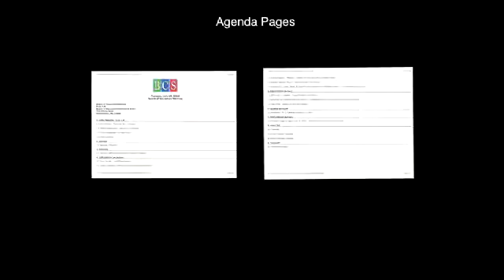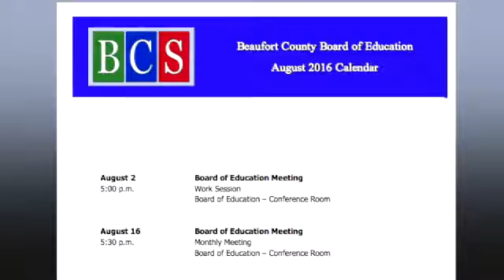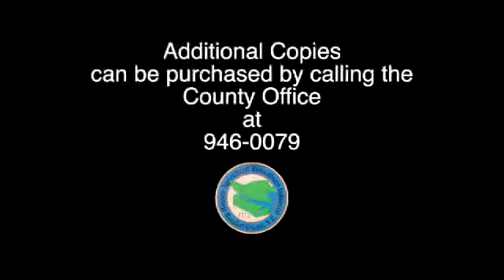July 19, 2016 Beaufort County Board of Education Meeting